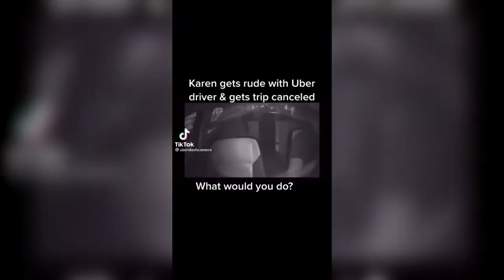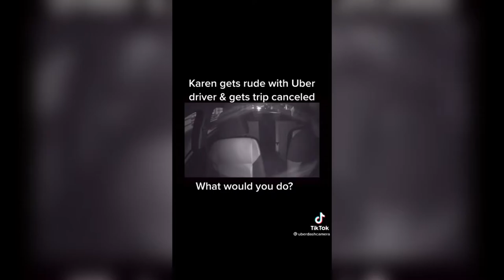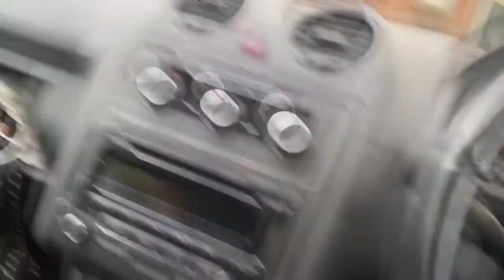Public Freakout Compilation #13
American taliban asking when do they start killing people
Floyd Mayweather rejected a fan’s request for a photo because he had painted nails. “You got painted nails, I don't take pictures with guys with no painted nails.”
Lady thinks she's disrespected because she's attractive. The train laughs at her.
This cop deserves a ticket
guy catches someone stealing his car, holds him at gunpoint til cops arrive
Woman claims hairstyle is cultural appropriation
Police dog refuses to attack the protester instead attacks the handler.
Neighbour blocking my way for over 20 minutes - here are just the first 3.
Factory farmer freaks out after activists film terrible conditions on his pig farm
Karen gets big mad at Uber driver because he can't read minds